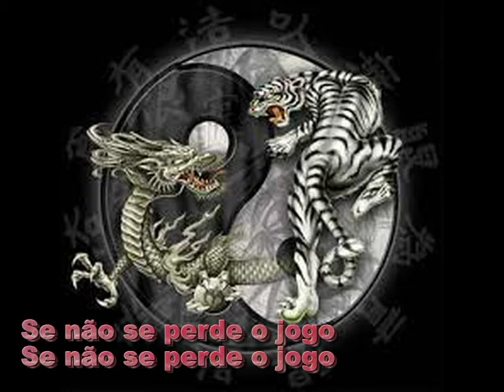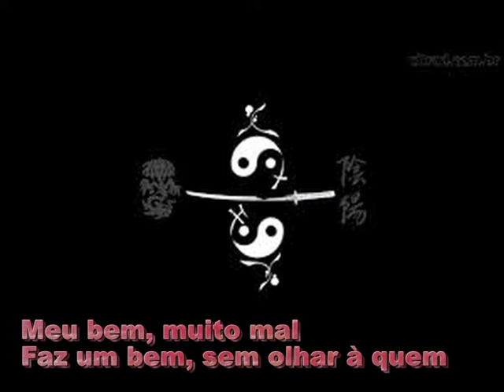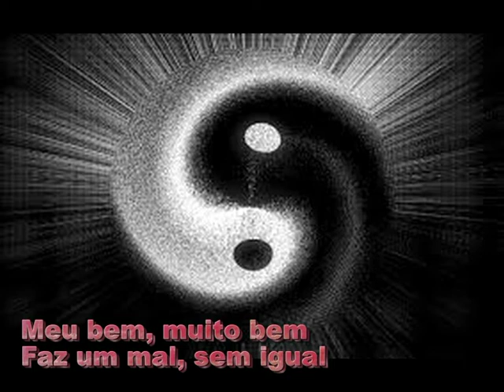Taoismo - TAO fundamenTAO